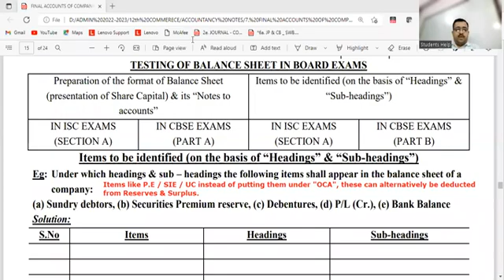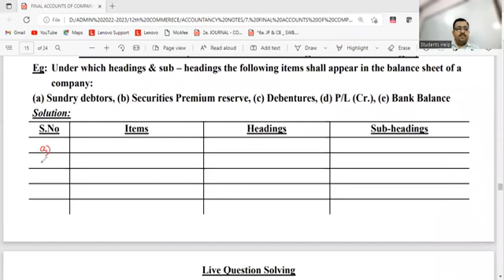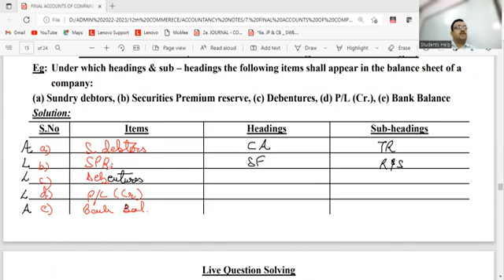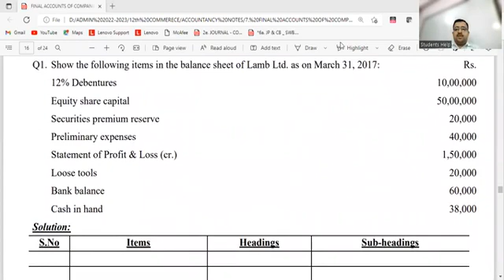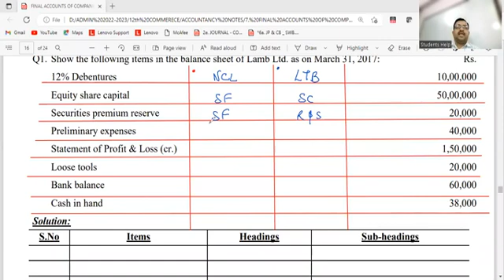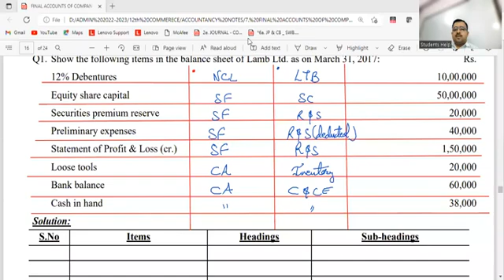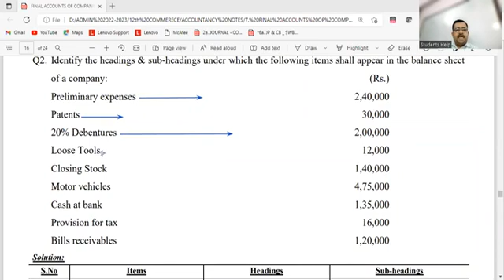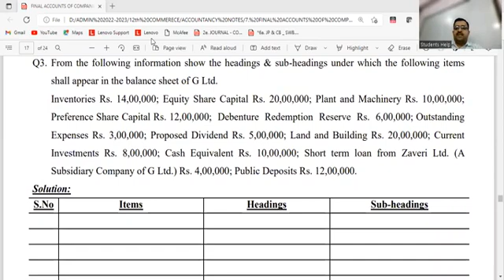FINANCIAL STATEMENTS OF A JOINT STOCK COMPANY (FA-12) Classification: Heading & Sub headings